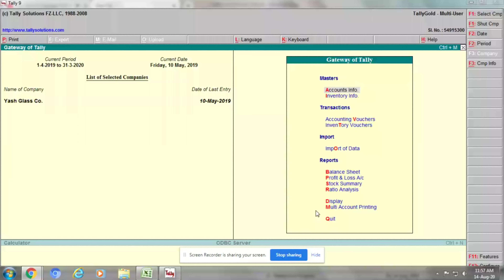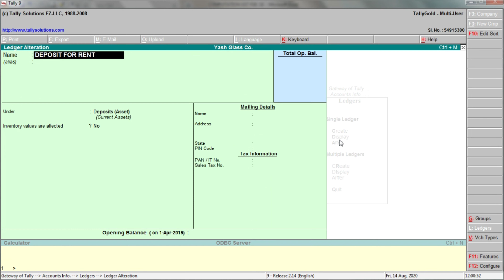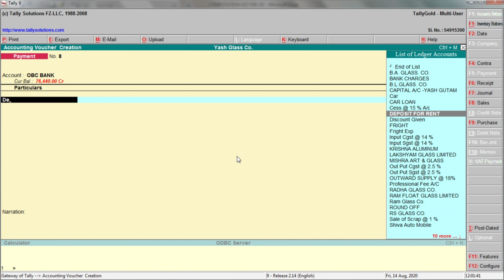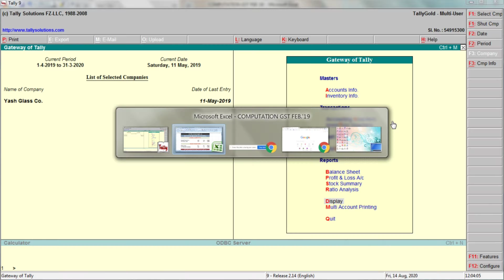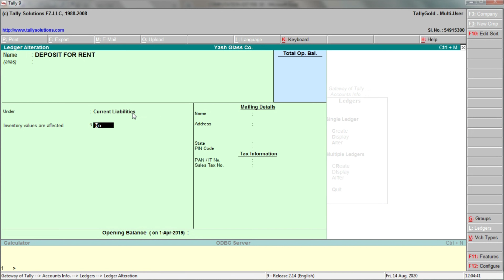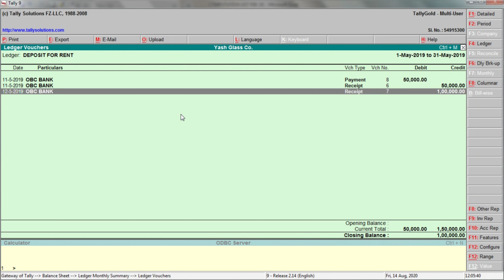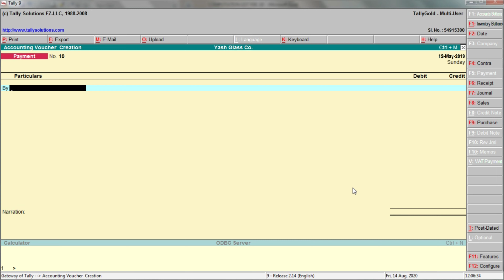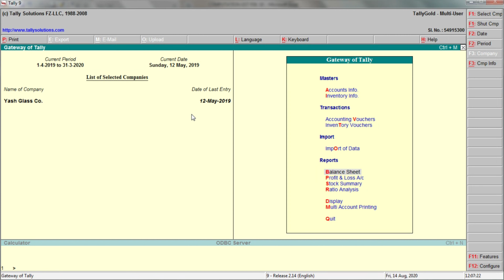Security Deposit Entry In Tally ERP 9 | Security Deposit For Rent | Deposit Assets In Tally ERP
Is Video mai mene Security Deposit entries batayi hai

how to pass depoit entry in tally erp 9